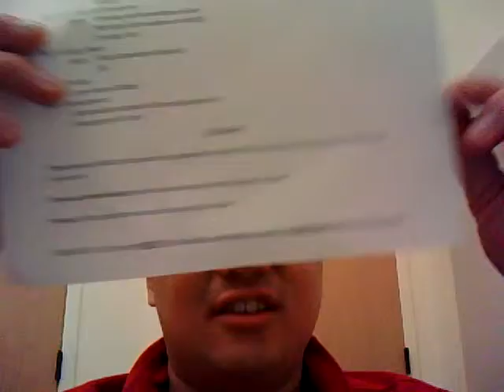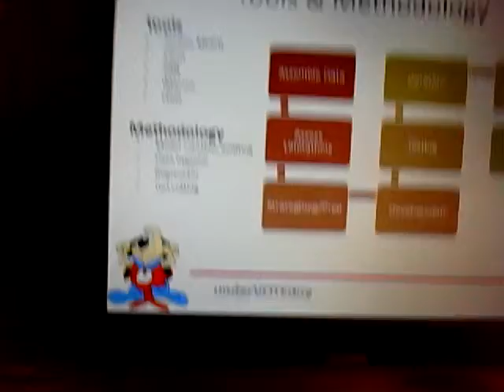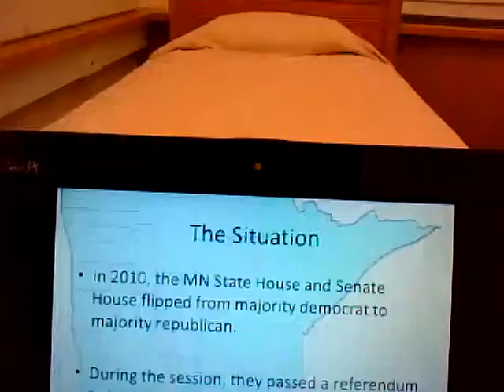noidata vlog 5: final project selection July 27, 2011 11:23 PM